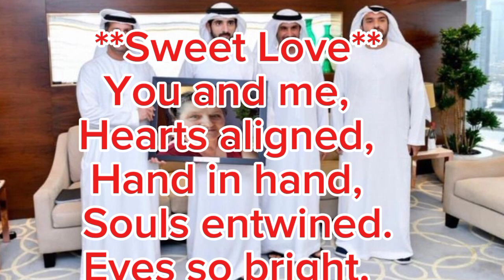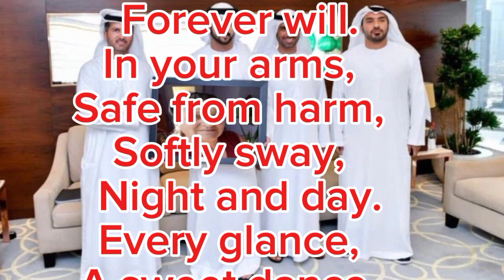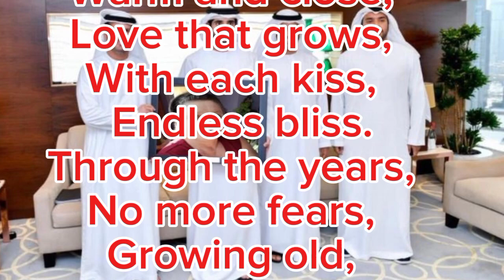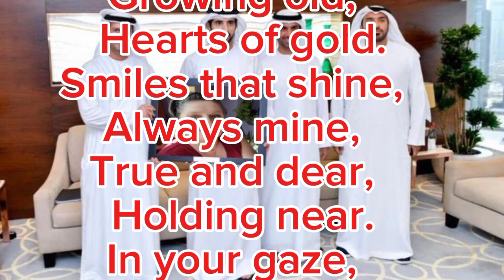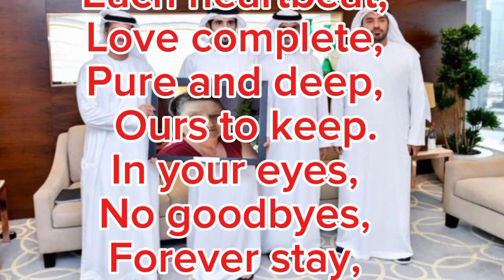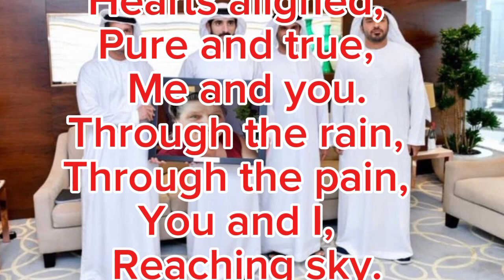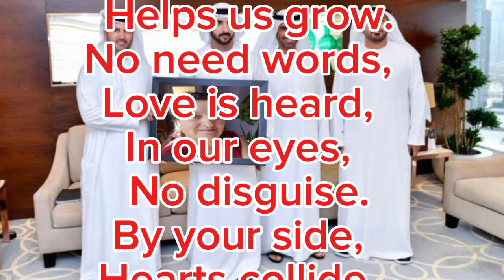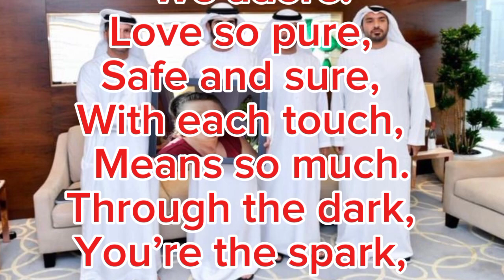fazza poems 2024 | fazza prince of dubai | fazza song | fazza wife | fazza wedding nasheed